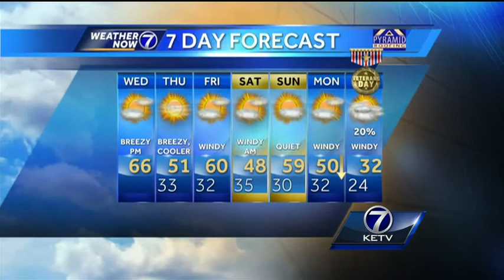Matt's Wednesday AM Forecast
Temperatures will be on the warm side for today, but heading into next week, we will be nowhere near today's temperatures. Find out how cold we will get in Meteorologist Matt Serwe's Forecast.